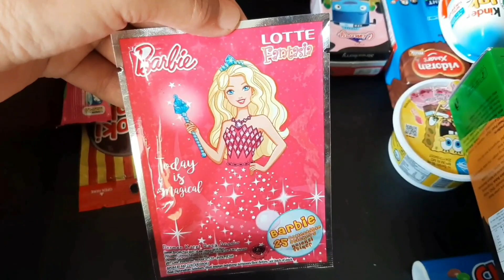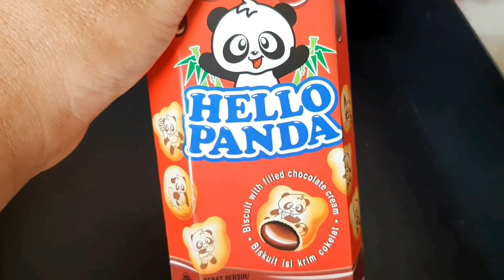Permen Yupi Burger,Lolipop Karakter,Choki-choki Doraemon,balon Kuda Poni,Upin,Boboboy,Spiderman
Permen Yupi Burger,Lolipop Karakter,Choki-choki Doraemon,balon Kuda Poni,Upin,Boboboy,Spiderman,Marshmallow,es Krim,kinder Joy